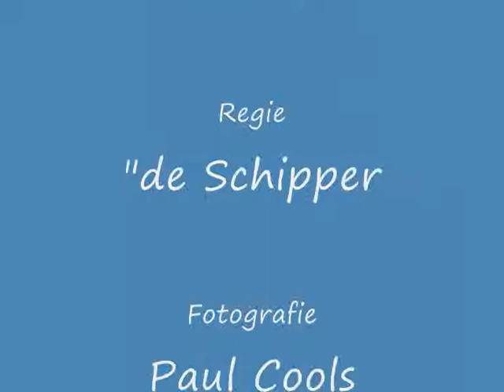Braziliaanse Vlinder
Ivo Borstlap